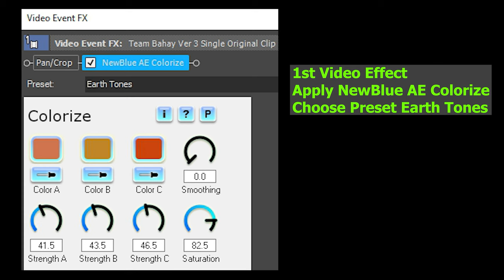(VIDEO TUTORIAL) Gummy Bear Gummibär Song in Earth Tones || Cool Weird Visual & Audio Effects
Additional Clips and Tutorial
Effect Name: Earth Tones

Timeline
00:00 - Intro
00:04 - NAME OF REQUESTOR
00:08 - Full Clips
04:26 - How to make Earth Tones
04:51 - Outro

Thanks!